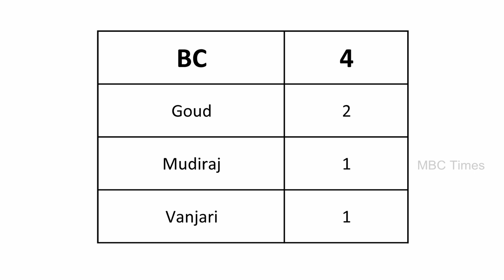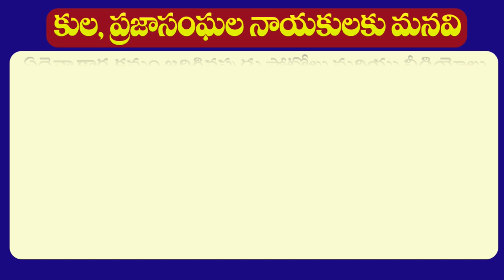Medchal Malkajgiri Ghatkesar Mandal Sarpanches Profiles Caste Wise | TS Gram Panchayat Elections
Ankushapur Sarpanch Kommidi Jalaja
Aushapur Sarpanch Yenugu Kaveri Reddy
Chowdariguda Sarpanch Bairu Rama Devi (President)
Edulabad Sarpanch Kaleru Suresh
Ghanapur Sarpanch Nanavath Padma
Kachivanisingaram Sarpanch Kontham Venkatreddy
Korremula Sarpanch Ooruganti Venkatesh
Madharam Sarpanch Allola Yadagiri
Marpallyguda Sarpanch Chiluguri Mangamma
Pratapsingaram Sarpanch Vanguri Shivashankar
Venkatapur Sarpanch Nirdi Geetha